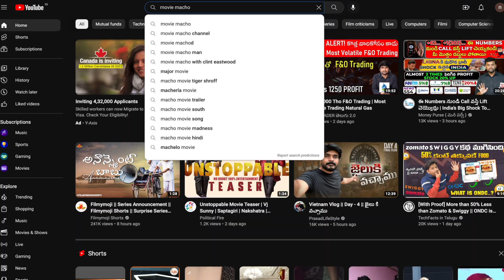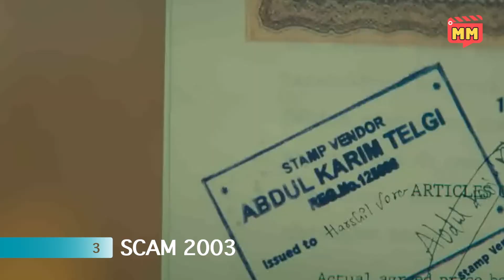7 Recent OTT Thrillers in Telugu | Crime | Mystery | Action Thrillers In Telugu | Movie Macho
7 Recent OTT Thrillers in Telugu | | Crime | Mystery | Action Thrillers In Telugu | Movie Macho - Hii Viewers welcome to our channel MOVIE MACHO, here i uploaded video named "7 Recent OTT Thrillers in Telugu   am gonna inscribed about Latest Telugu Suspense Thriller movies and also malayalam crime thriller movies ,Bollywood crime thriller movies , telugu thriller movies , telugu dubbed thriller movies which was INVESTIGATION THRILLERS, CRIME INVESTIGATION THRILLERS, MYSTERY THRILLERS,ACTION THRILLERS  IN TELUGU  movies which will entertain you and enthralls you.

As the every viewer is some what a movie lover and watch all type of genres ,in this Top suspense crime movies in telugu and telugu dubbed thriller movies  it will  entertain thriller lovers for sure and sit back throughout watching time which is from my MOVIE MACHO channel

In this video 7 Recent OTT Thrillers in Telugu   i explained about 7 thrillers which is Latest TELUGU Dubbed  THRILLERS and also crime thriller movies and webseries in telugu dubbed and short insight of story related to concepts involved in the movies that included in these Best seat edge thrillers which was Latest Telugu Suspense Thrillers of our channel MOVIE MACHO.

Are you bored of day-to-day life? and want some relax ?come and watch the movies included in this video  7 Recent OTT Thrillers in Telugu  (తెలుగు) in MOVIE MACHO channel .you will get hooked into suspense involved in every movie and webseries that included in my video Latest Telugu Suspense Thriller movies , Hindi crime thriller movies  and also malayalam crime thriller movies which is 7 Recent OTT Thrillers in Telugu Movies and webseries and also these were Best Thrillers in telugu  from my Movie Macho channel.

Here in this video i tried to explain 7 Recent OTT Thrillers in Telugu  which was Recently Released  that will entertain for sure that will enhance the views for mentioned movies